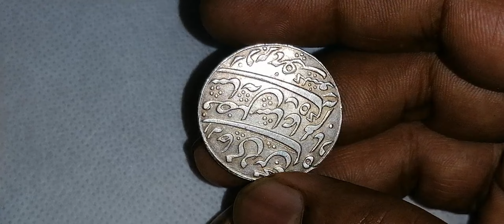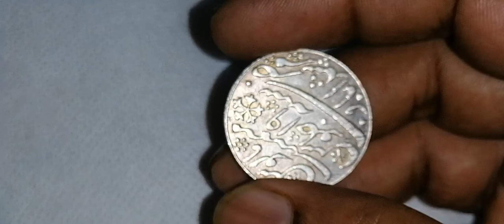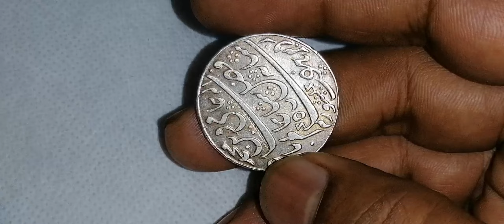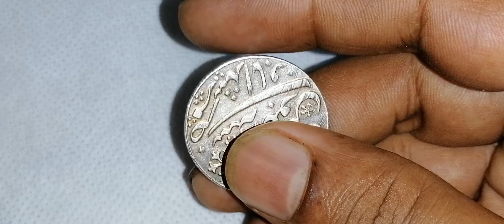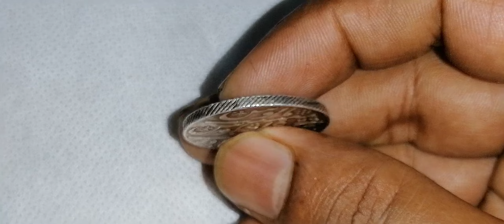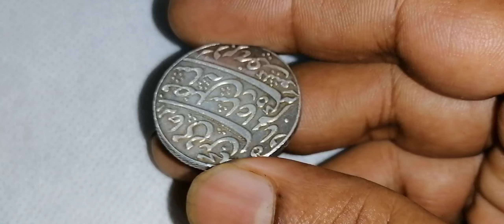সোনার থেকেও দামি.কি আছে এই মোগল রুপোর কয়েন এ | Old Is Gold Rajshahi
সোনার থেকেও দামি.কি আছে এই মোগল রুপোর কয়েন এ
Old Is Gold Rajshahi